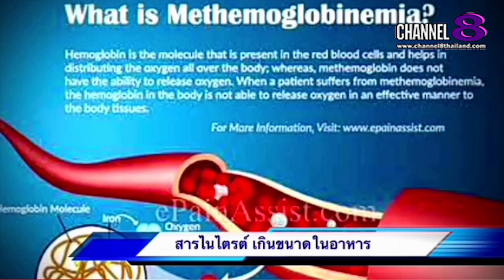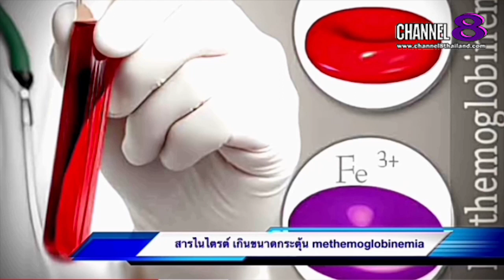The​ SaM​ ET! NEWS​ : คุณ​หมอ​ชวน​คุย​ใส้กรอกมรณะ/ขาดออกซิเจน​(1)